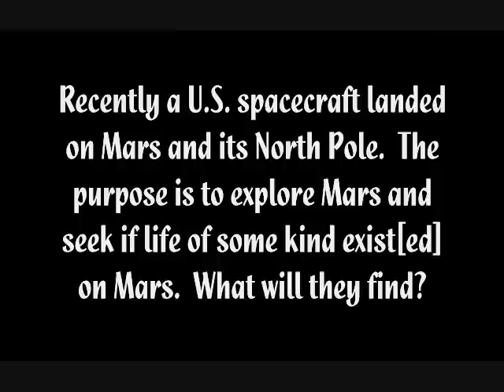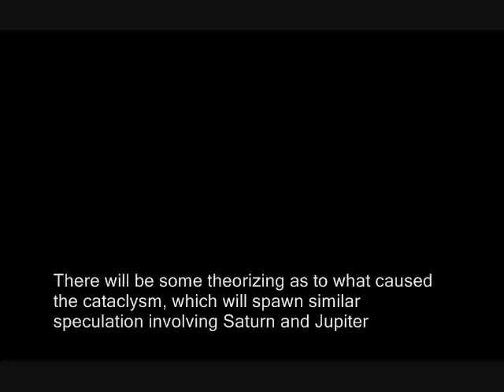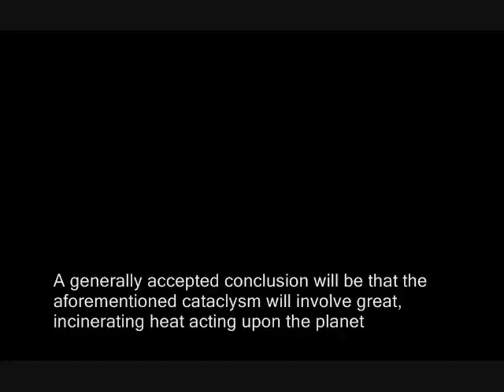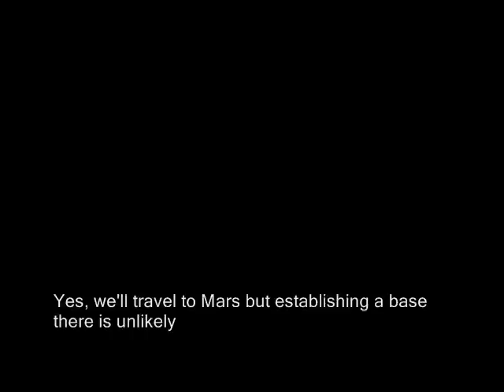Rev. Douglas James Cottrell PhD predicts evidence of Mars bacteria